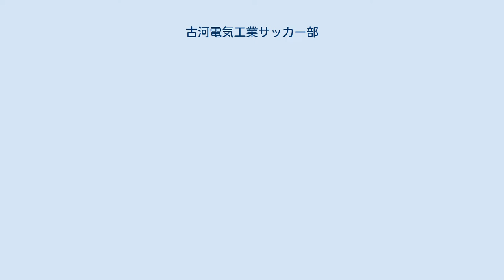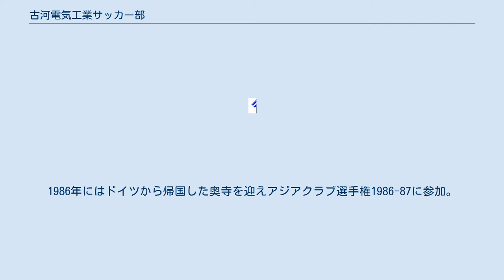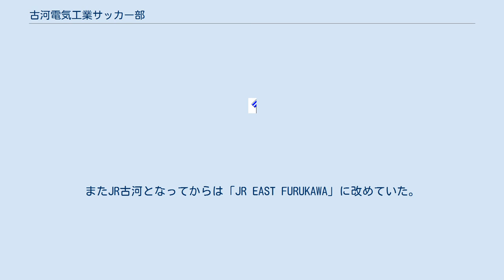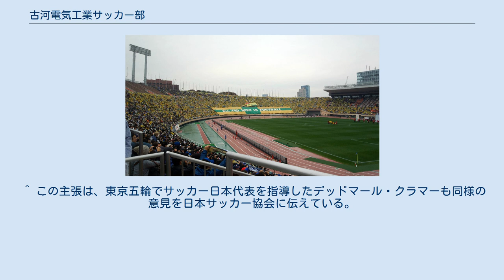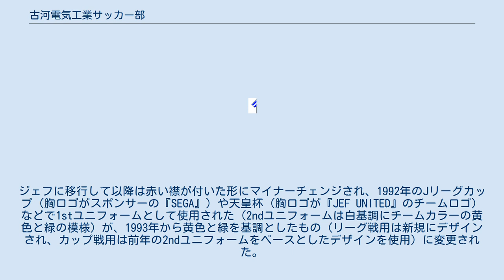古河電気工業サッカー部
古河電気工業サッカー部（ふるかわでんきこうぎょうサッカーぶ）は、かつて存在した日本のサッカークラブ。
古河電気工業のサッカー部として1946年に創部し、1991年から1992年までは「東日本JR古河サッカークラブ」と呼称していた。
日本プロサッカーリーグ（Jリーグ）に加盟するジェフユナイテッド市原・千葉の前身となったクラブである。
 古河電気工業のサッカー部として1946年に創部。
略称は「古河」で東日本旅客鉄道（JR東日本）と共同運営になってからは「JR古河」になった。
1965年から始まった日本サッカーリーグ（JSL）に創設時から参加した8つのチームのうちの一つである。
1992年にJSLが閉幕されるまで27シーズン連続でJSL1部に在籍し、JSL2部への降格経験の無い唯一のクラブであった。
また、日本のクラブとしては初めてアジアの頂点に立ったクラブでもある。
 1900年代前半、栃木県日光市にある古河電気工業の事業所・工場では社員の娯楽としてアイスホッケーが盛んであったが、オフシーズンの時期のスポーツとしてサッカーが行われていたとされ、1914年時点で日光事業所内でサッカー部がすでに活動していた。
 また、日光事業所とは別に日光で勤務してサッカーをプレーしていた社員が中心となって東京本社においてもサッカー部が創設された（創設時期は1933年や1935年とされる）。
その後、関東実業団蹴球連盟（現：関東サッカー協会）に加盟し、1941年4月16日には同連盟の総会で創設が決定された「関東東実業団蹴球」（リーグ戦）の4部へ所属することが承認された（他に日立本社（現：柏レイソル）や日本勧業銀行、日本曹達など） が、同年12月に太平洋戦争が開戦し選手が兵士として徴兵されたこともありサッカー部の活動は停止を余儀なくされた。
 終戦後の1946年にサッカー部の活動が再開された。
公式にはこの1946年がサッカー部の創設年と位置づけられている。
当時の部員の多くがサッカーだけでなくアイスホッケーやラグビー、ボートの各部の部員と掛け持ちであったため、11人のメンバーが集まらないことも多々あった。
実際に1949年の関東実業団リーグ4部は5試合の内で棄権が3試合（残りは2敗）あった。
 なお、サッカー部は横浜市西区にある横浜研究所に本拠地を置くこととなった。
 当時は大学サッカーの時代でもあり、当初は同好会レベルであったが1955年、「社員の志気を高めるために」と社長が号令をかけて、バレーボール部とサッカー部の『強化五か年計画』を打ち出し同年、長沼健が入団し、チーム強化を一任されると実力を伸ばすようになった。
1958年から長沼は選手兼任監督となり、1960年および1961年と天皇杯を連覇した。
古河電工の天皇杯制覇は実業団チームとして初めてであり、この制覇は学生優位の時代 にあった日本サッカー界の流れに終止符を打ち、社会人の時代へ移行させる足掛かりともなった。
 1950年代から1960年代に掛けて全日本実業団選手権、全国都市対抗選手権を制するなど社会人サッカーをリードする存在であった。
 古河電気工業サッカー部がホームスタジアムの一つとして使用していた国立霞ヶ丘競技場陸上競技場 1964年東京五輪終了後、長沼や西村章一は、日本サッカーの抜本的な強化策として恒常的な全国リーグの設置を主張した。
この主張が認められて日本サッカーリーグ(JSL)が設置される事になった。
これを背景にして同じくJSLの創設に尽力した事から三菱重工（現在の浦和レッドダイヤモンズ）、日立製作所（現在の柏レイソル）と併せて丸の内御三家と呼ばれるようになり、JSLの意思決定や日本サッカー協会に対し強い影響力を保ち続けた。
 1960年代中盤から1970年代初めの主力選手には長沼の他に川淵三郎、平木隆三、宮本征勝ら後に日本サッカー界の重鎮となる面々が在籍した。
現在も多くのOBを日本サッカー協会内に送り込んでいる。
しかし、リーグ戦においてこれらの選手達を擁し、常に上位を維持しながらもタイトルには縁が無かった。
 1970年代に入って奥寺康彦、永井良和ら高卒の有望選手を育てる事に方針を転換。
これが実を結び1976年に念願のリーグ制覇と天皇杯の二冠を達成した。
この優勝の立役者となっ...